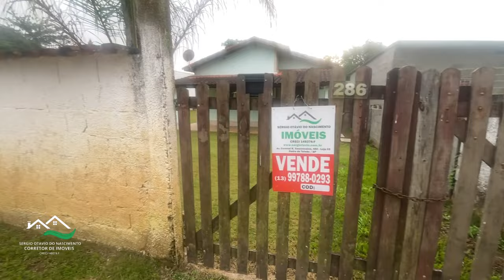🙌 VENDIDA 🙌ABAIXOU O PREÇO] REF. 645 CHACARA C/ PISCINA P.TOLEDO - SP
REF. 645, CONTRATO DE COMPRA E VENDA, PEDRO DE TOLEDO - SP.

SE FOR TROCA (PERMUTA) VALOR: R$ 259.000,00

UMA CHACARA PRONTA PARA VOCE MORAR, PLANISSIMA E MUITO BEM LOCALIZADA, COM 1.000 M², CASA COM ACABAMENTO DE PRIMEIRA, DOIS QUARTOS, SALA, COZINHA E BANHEIRO, TUDO BEM REVESTIDO,.

OPORTUNIDADE UNICA, IMOVEL COM CANTO DO GUERREIRO, PISCINA ENORME, MURADA E MUITO MAIS. VENHA CONFERIR ESSA BELA OPORTUNIDADE NA CIDADE DE PEDRO DE TOLEDO - SP. AQUI VOCE GANHA DOIS EM UM, UMA VIDA NO CAMPO E PROXIMA A PRAIA.

PERMUTA: ACEITA CASA OU APARTAMENTO EM SANTOS OU SÃO VICENTE

REF. 645, PURCHASE AND SALE CONTRACT, PEDRO DE TOLEDO - SP.

VALUE: R$ 210,000.00

A FARM READY FOR YOU TO LIVE IN, PLAIN AND VERY WELL LOCATED, WITH1,000 M², HOUSE WITH FIRST FINISHES, TWO BEDROOMS, LIVING ROOM, KITCHEN AND BATHROOM, ALL WELL FINISHED,

UNIQUE OPPORTUNITY, PROPERTY WITH CORNER OF GUERREIRO, HUGE POOL, WALLED AND MUCH MORE. COME CHECK OUT THIS BEAUTIFUL OPPORTUNITY IN THE CITY OF PEDRO DE TOLEDO - SP. HERE YOU GET TWO IN ONE, A COUNTRY LIFE AND CLOSE TO THE BEACH.